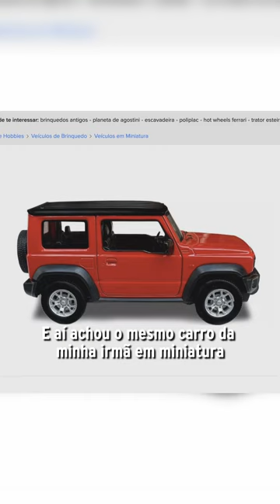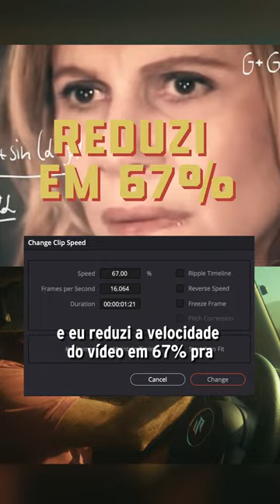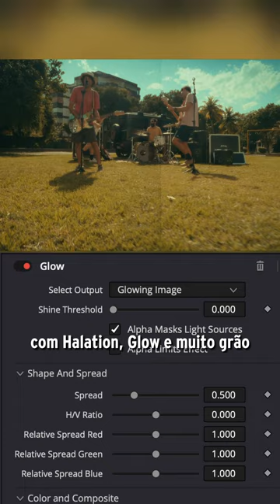MAKING OF DO CLIPE DO DIBOB DA MÚSICA: TUDO VAI DAR CERTO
Eu, Dedéco e Gesta vamos mostrar pra vocês como foi o processo criativo e os segredos dos bastidores de gravação do clipe do Dibob da música: Tudo vai dar certo.